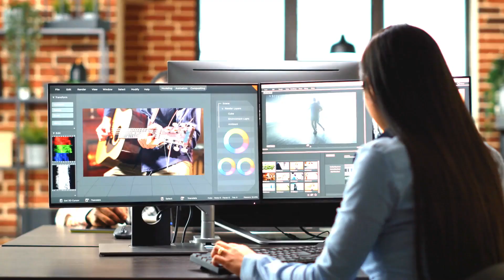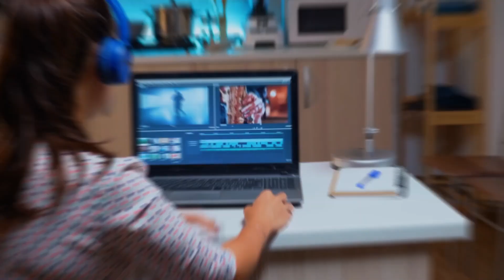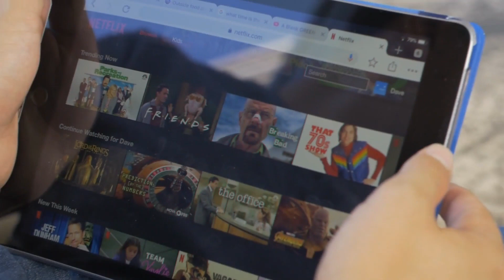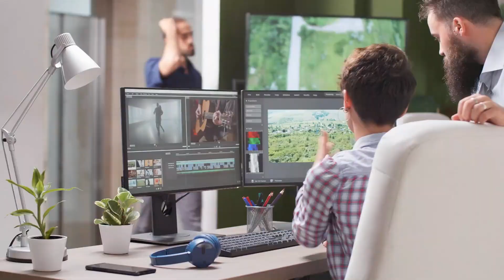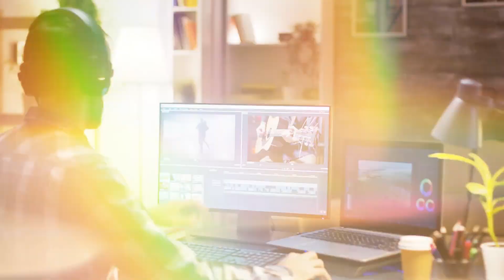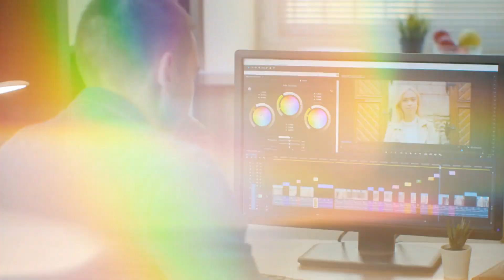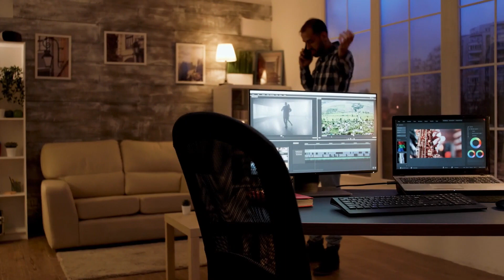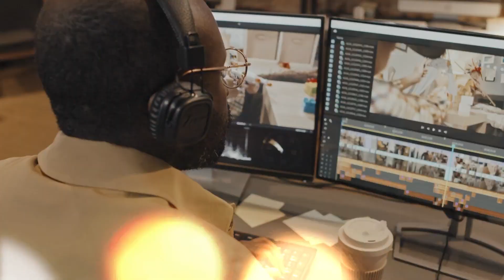AI Video Generator Creating Dynamic Videos with Artificial Intelligence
Welcome to our groundbreaking video where we dive into the captivating realm of AI Video Generation! In this informative and exciting presentation, we unveil the wonders of Artificial Intelligence and how it empowers us to craft mesmerizing dynamic videos.
Join us on a journey through the cutting-edge technology that's revolutionizing video creation. Discover how AI Video Generation takes creativity to new heights, enabling us to bring concepts to life effortlessly. We'll explore the limitless possibilities, from captivating animations to personalized storytelling.
With our expert guidance, you'll gain insights into the incredible techniques employed by AI algorithms, ensuring your videos captivate and engage audiences like never before. Our team of seasoned professionals will share practical tips and tricks to optimize the performance of your AI Video Generator, propelling your creations to new levels of excellence.
Unlock the secrets of AI Video Generation and tap into its immense potential. Elevate your content creation game, whether you're a seasoned video producer or an aspiring YouTuber looking to make a mark. This is the ultimate guide for anyone seeking to harness the transformative power of Artificial Intelligence.
Don't miss out on this invaluable opportunity to master the art of creating dynamic videos with AI. Together, let's push the boundaries of creativity and make videos that leave a lasting impact.